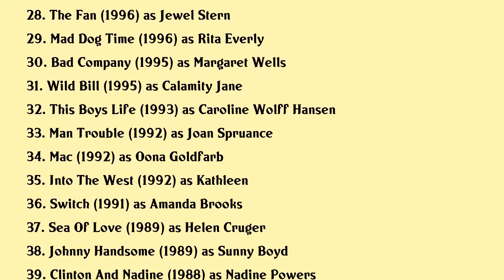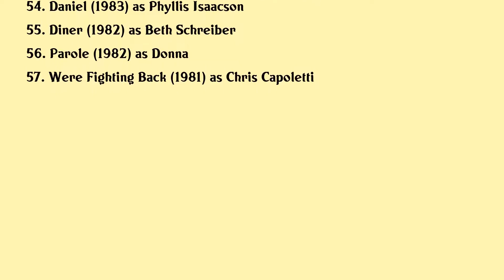Ellen Barkin Movies list Ellen Barkin| Filmography of Ellen Barkin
Ellen Barkin Full Movies List Filmography of Ellen Barkin

Latest movies of Ellen Barkin are:

1. Man From Toronto
2. Breaking News In Yuba County
3. Active Adults
4. Hands Of Stone
5. The Cobbler
6. Very Good Girls
7. Comedy Central Roast Of Roseanne
8. Another Happy Day
9. His Way
10. The Chameleon
11. Twelve
12. Operation Endgame
13. Shit Year
14. Brooklyns Finest
15. Happy Tears
16. Oceans Thirteen
17. Trust The Man
18. She Hate Me
19. Palindromes
20. Buckaroo Banzai Declassified

Complete list of movies acted by Ellen Barkin are in this video.

Please Comment down your favorite movie of Ellen Barkin